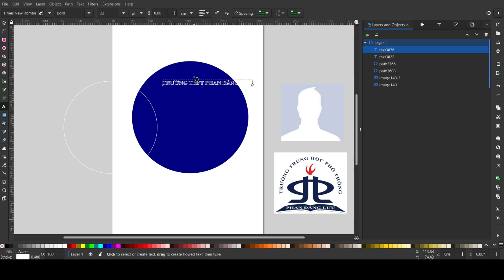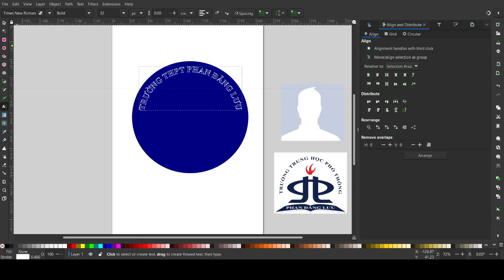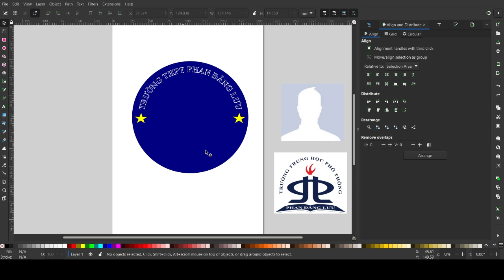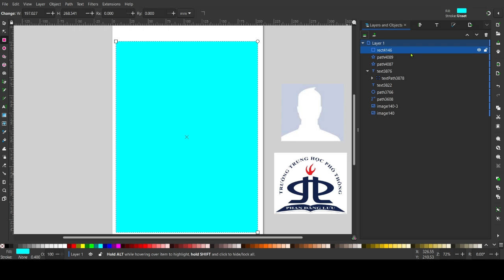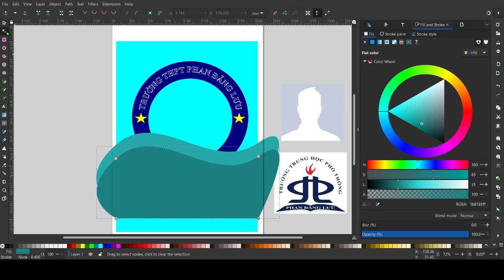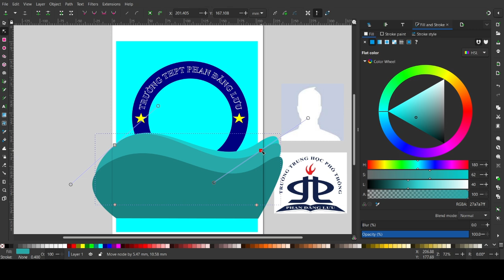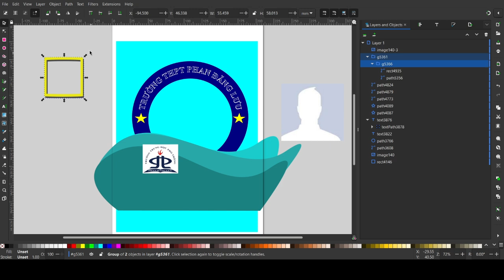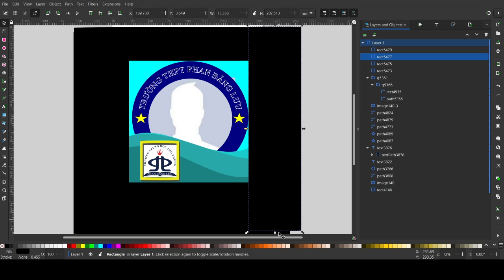Hướng dẫn làm khung ảnh đại diện kèm logo đơn giản bằng phần mềm Inkscape